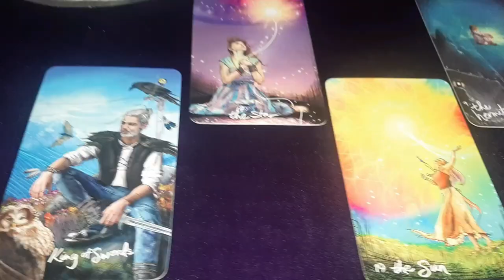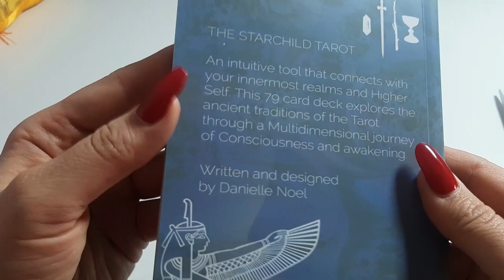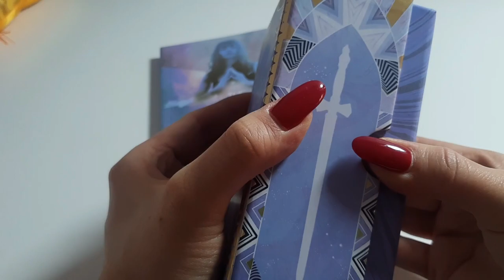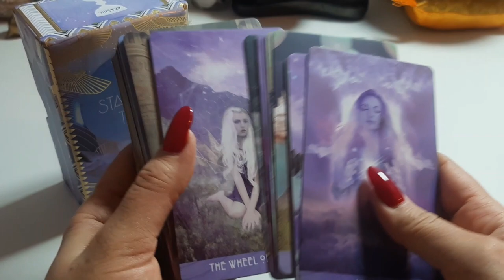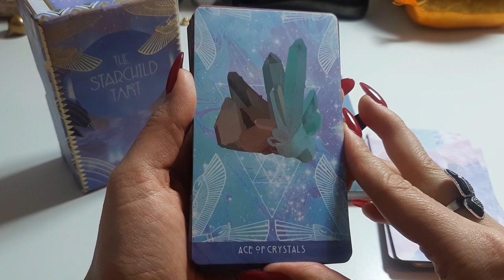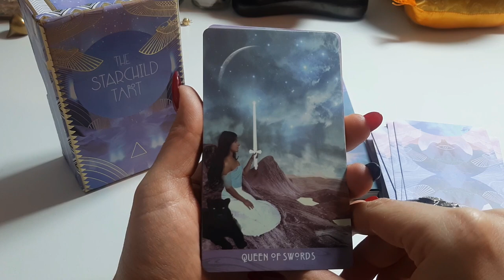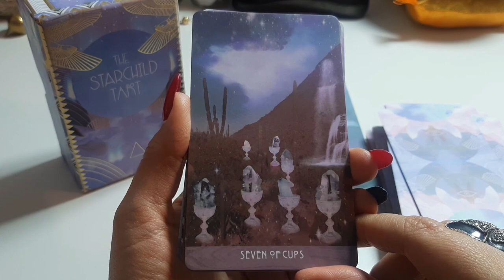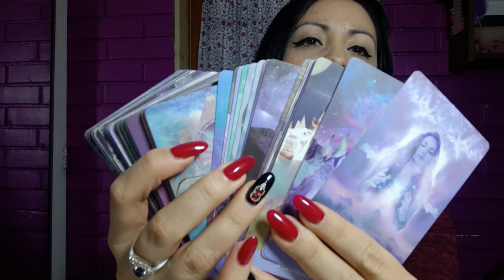THE STARCHILD TAROT 💜 Una belleza! ⭐ Unboxing y Reseña🔹Nadia Falak